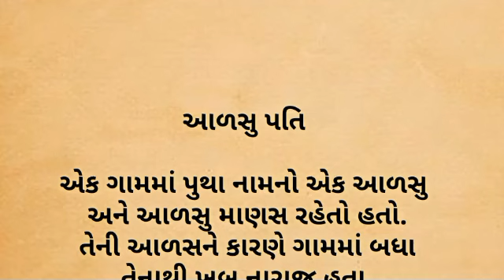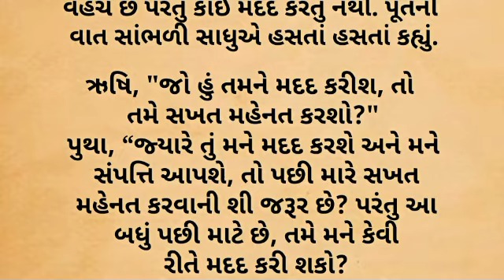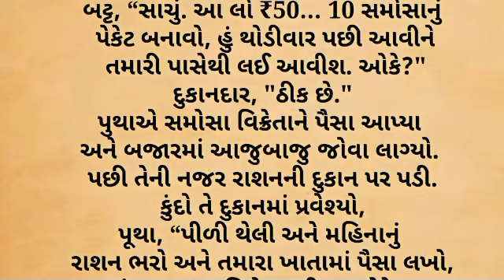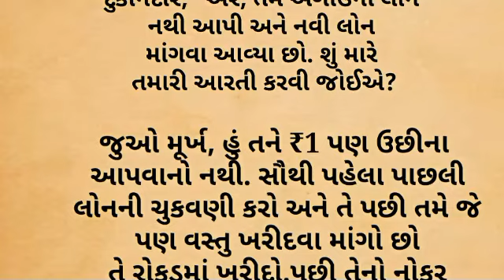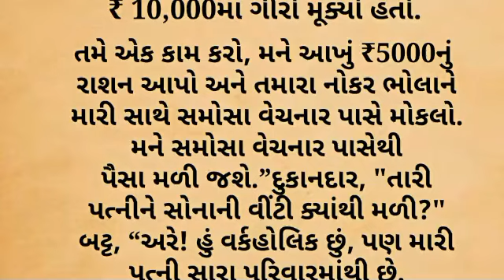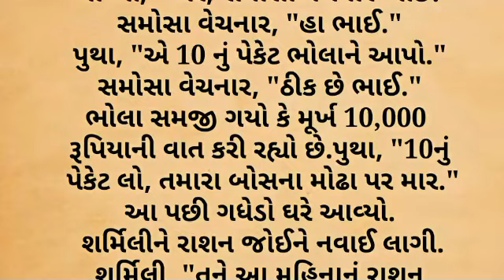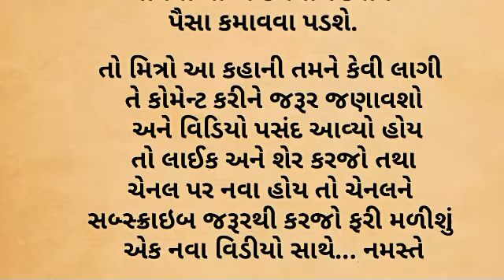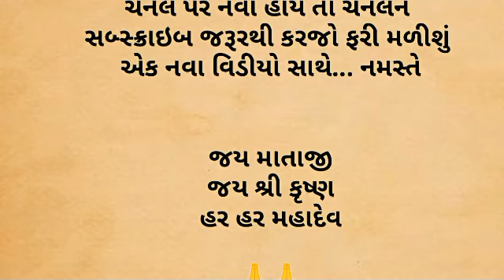આળસુ પતિ||gujarati varta|| lessonabel stories||gujarati moral stories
આવોસત્સંગમાઁ
Lessonable story
motivational quotes
inspirational quotes
Gujarati moral story
Gujrati story
garud Puran
gujarati varta
gujarati story
emotional story
sad story
gujarati stories
Varta gujarati bal
varta gujarati
Katha
Moral stories
kirtan
Moral story
Bhagwat katha
Jivan katha
Bodh katha
Sangita Patel
gujarati story
gujarati bal varta
bal varta
varta story
bal varta
kids story
kids varta
varta
varta bal
baby's varta
baby's story
bal stories